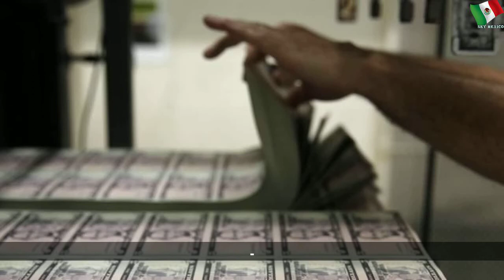Precio del dólar hoy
Precio del dólar hoy | Large Word
El dólar se vende hoy lunes hasta en 19.40 pesos en bancos.